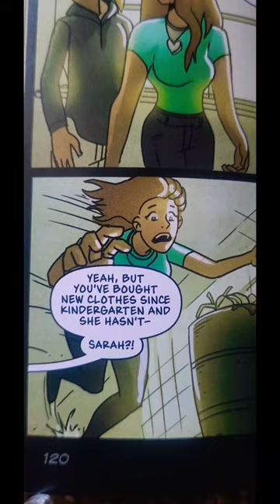To be Beautiful - 40, Freddys Fazbear. Animatronics Graphic Novel, comics books, online book story